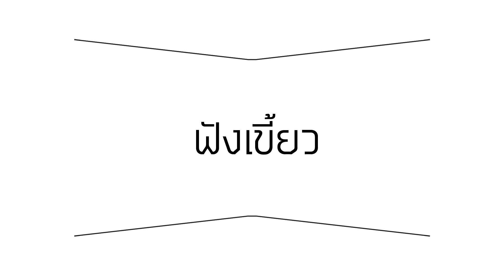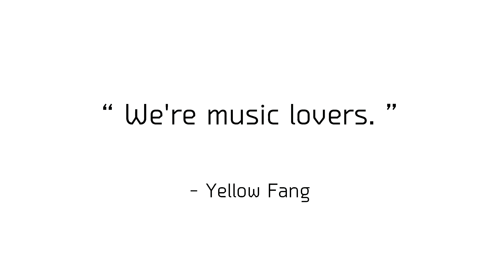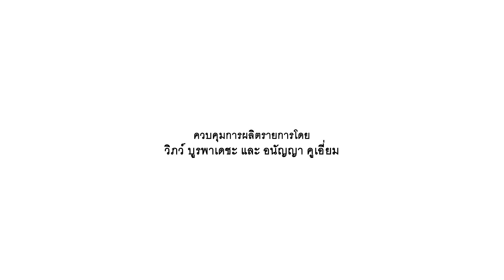happening maker : Yellow Fang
ออกอากาศวันอาทิตย์ที่ 14 กันยายน 2557

ฟังเขี้ยว ฝังเขี้ยว : Yellow Fang

"ทุกๆ วันมีผู้คนกำลังสร้างสรรค์สิ่งใหม่ๆ สิ่งที่เป็นเรื่อง happening สิ่งที่น่าตื่นตาตื่นใจ รายการ happening maker จะพาคุณไปรู้จักกับคนเหล่านั้น และสิ่งที่เขากำลังทำ"

“Yellow Fang... วงดนตรีอินดี้ที่เกิดขึ้นจากการรวมตัวกันของหญิงสาวสามคน เนื้อหาของเพลงที่บ่งบอกถึงความคิด และสไตล์การเล่นที่มีเอกลักษณ์ อะไรคือสิ่งที่พวกเธอคิด อะไรคือสิ่งที่พวกเธอทํา วันนี้เราจะมาพูดกันถึงเรื่อง 'ฟังเขี้ยว ฝังเขี้ยว' ที่มาของความคิดกว่าจะมาเป็น Yellow Fang มาฟังกันว่าอะไรคือสิ่งที่ฝังอยู่ในความคิดของพวกเธอ”

รีรันวันเสาร์ เวลา 15.00 น.